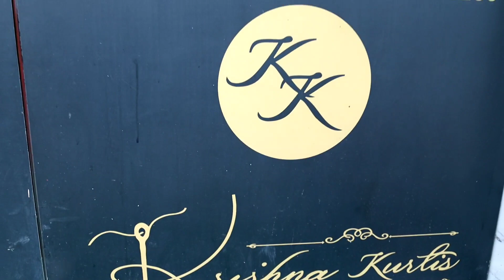Designer Kurti wholesale market in Delhi Amarcolony | Festive kurti Collection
Kurti Manufacturer in Amar Colony  LajpatNagar.Festival Designer Collection.Kurti plazo sets
Krishna Kurtis
Call for order - 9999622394 , 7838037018
Shop no - 4 -J -41
Lajpat Nagar - 4
New Delhi
110024
Kurti manufacturere in delhi india amar colony lajpat nagar

Kurti Wholesale market in Delhi | Premium & Rich look Kurtis |Ethnic Wear Stylish Design|Amarcolony

Designer kurtis Wholesale price in Delhi Amarcolony | Festival Latest Collection |